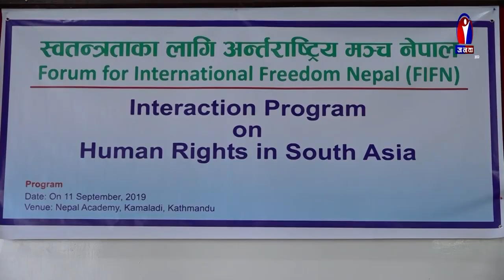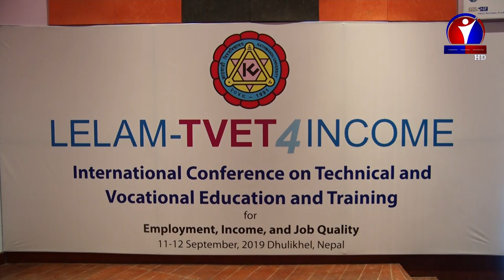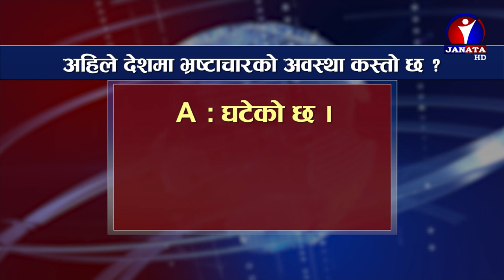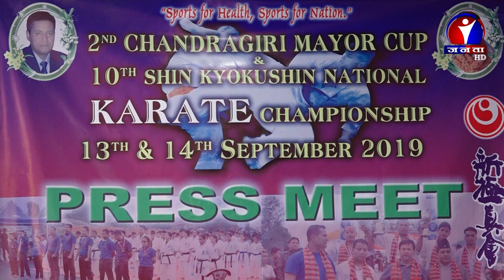Janata Samachar || जनता समाचार - 2076 Bhadra 25